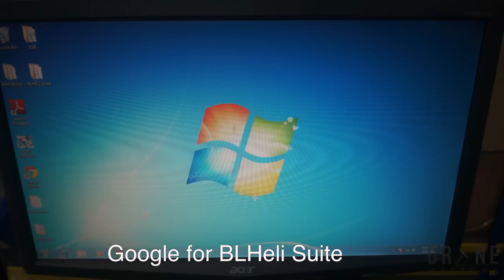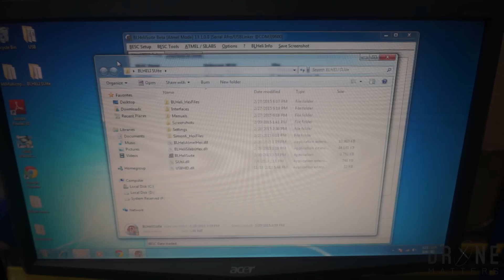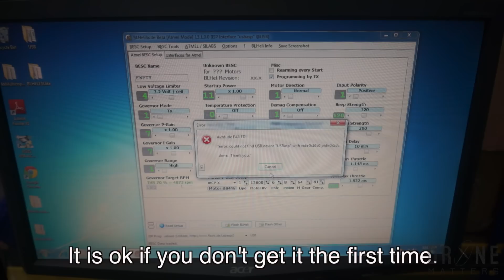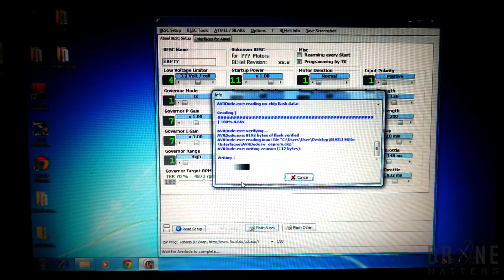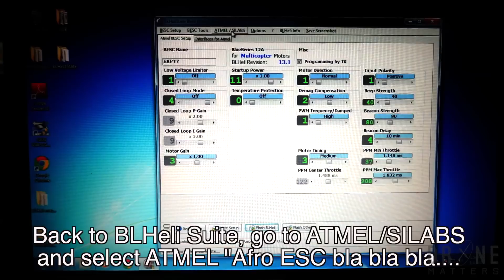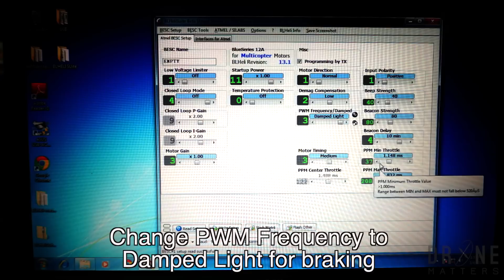How to flash Blueseries ESC with BLHeli firmware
This guide can be used for all Atmel based ESC. Feel free to pause at any point.

Compatible ESC:
Dronematters Blueseries 12A
Dronematters Blueseries 20A
Dronematters Blueseries 30A
ZTW Spider 12A
ZTW Spider 20A
ZTW Spider 30A

Dronematters is in any way responsible for any damaged ESC, fire or death.